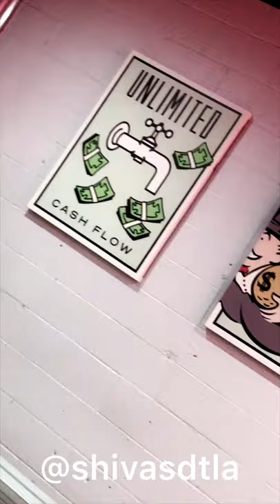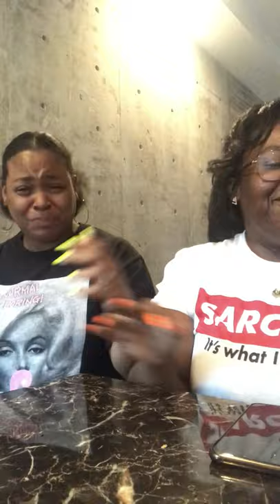LA Smoke shop unboxing 💨& LA Cafe MUKBANG👅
Goodies from @shivasdtla:
Smoke: MAC #7 (bomb af hybrid)
Juice: Agua De Flor (110 mg mango & strawberry)
Chips 👅: the good guys jalapeño chips (150 mg)
Smoke pen: Dirty Heads Disposable pen (it was trash!!! I wouldn’t recommend!)